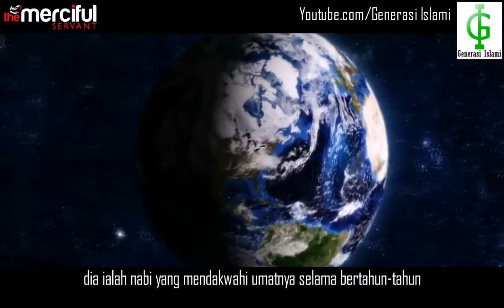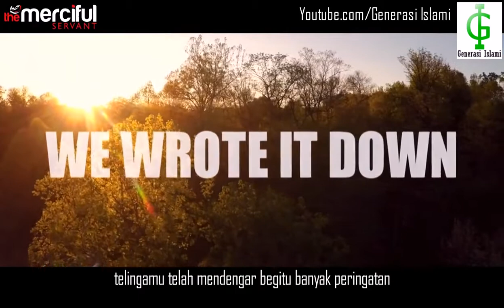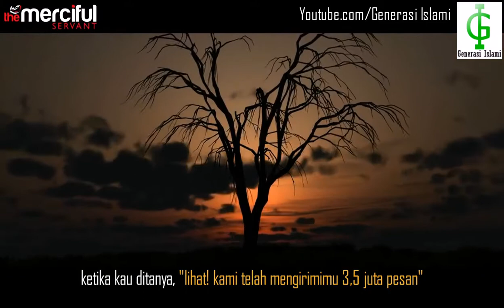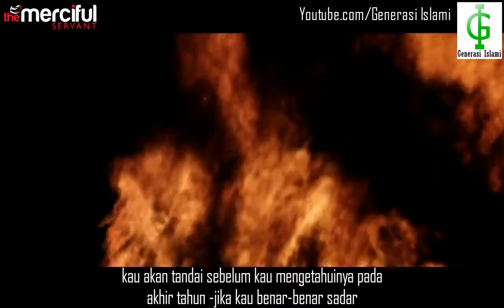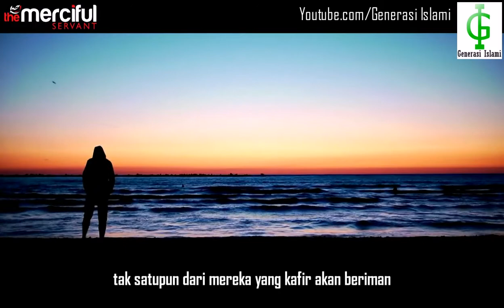Kisah Umat Nabi Nuh | Mufti Ismail Menk (Subtitle Indonesia)